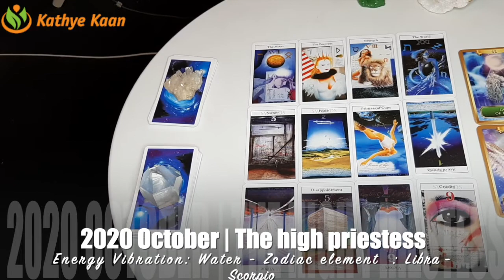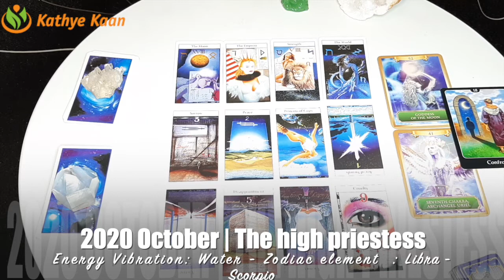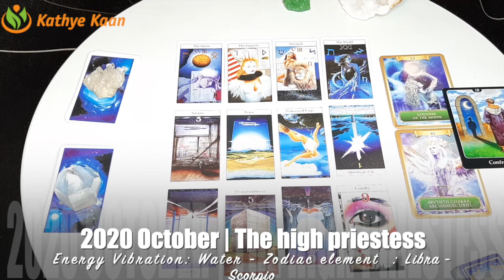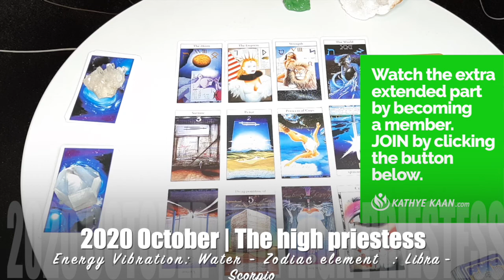LEO OCTOBER 2020 💝 POWERFUL ~ Time Of Revelation 💖 🙏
Card of the month is 'the high priestess’

Kathye